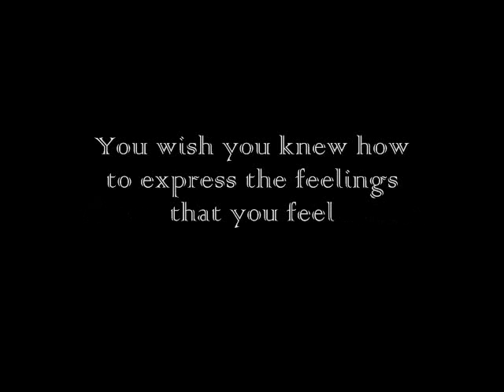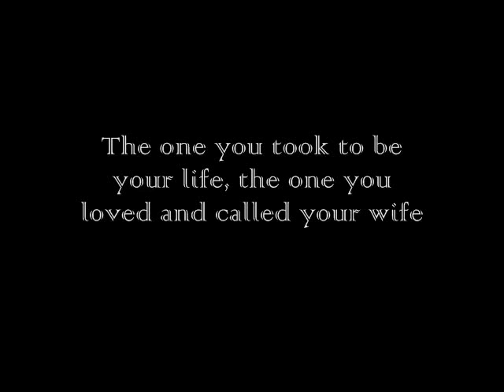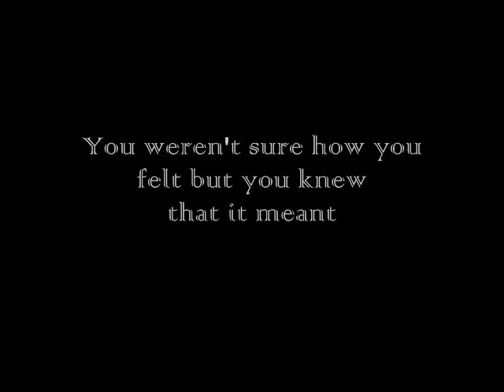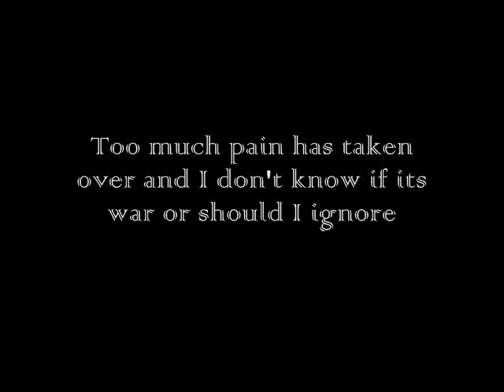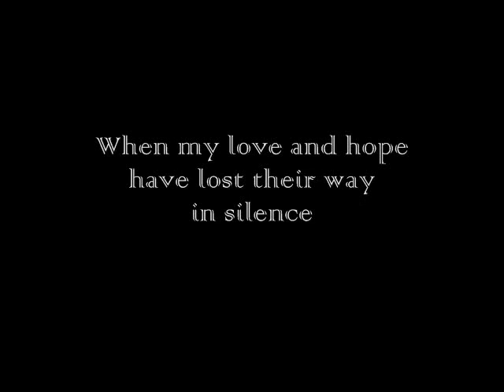The Lost - StaubMusic